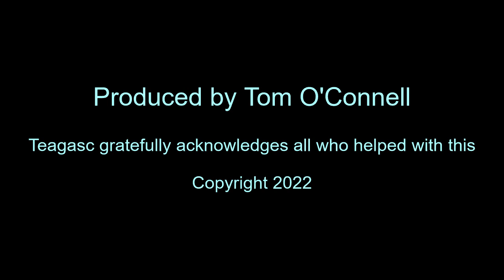What to expect at the Johnstown Castle Open Day - 30 August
Gates open at 9am, Tuesday 30 August.  Visit the Johnstown Castle Open Day, the home of agricultural research in Co. Wexford where the Teagasc team will present farming technologies for today and tomorrow.

See grass, clover and multi species swards managed for winter and spring milking as well as dairy calf to beef systems. Get the most up to date management tips for these sustainable swards.

2022 will be ingrained in our minds for fertilizer prices.  Come and get the latest information on fertilizer and slurry technologies in order to get the best value for your money.  Make grass grow while reducing emissions, enhancing carbon sequestration and soil health.

See how our dairy herd is performing and hear our plans for cow nutrition for winter milk production for 2022.  Hear the lessons learned from the DairyBeef500 and Green Acres programmes.

Find out what your hedges are doing for climate change by storing carbon. Learn how to enhance biodiversity and increase water quality.  Learn about the Signpost Programme and what it is doing to achieve emission reductions on farms across the country.  Don't miss our machinery demonstration, see what is available to help farmers reduce their reliance on artificial nitrogen.

As always, Teagasc advisory services will be on hand to discuss how the new agri environment schemes, organic farming scheme or forestry schemes may support your farm business.